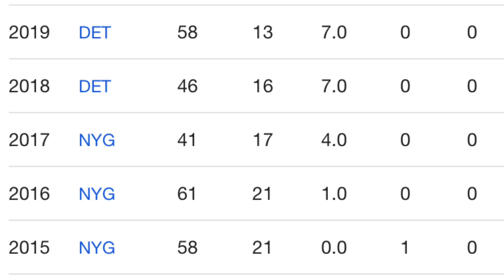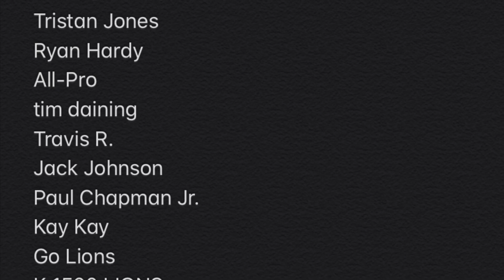Why The Lions Drafted Julian Okwara! Devon Kennard’s Replacement? Road To Detroit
Why The Lions Drafted Julian Okwara! Devon Kennard’s Replacement? Detroit Lions Talk